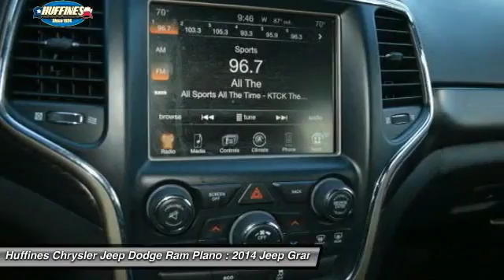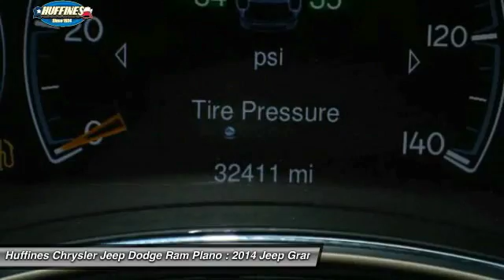2014 Jeep Grand Cherokee Plano, Frisco, Allen, Mckinney TX D6127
2014 Jeep Grand Cherokee RWD 4dr Laredo

FUEL EFFICIENT 25 MPG Hwy/17 MPG City! Jeep Certified, CARFAX 1-Owner, ONLY 32,405 Miles! Deep Cherry Red Crystal Pearlcoat exterior. Keyless Start, Dual Zone A/C, iPod/MP3 Input, 18 WHEEL & 8.4 RADIO GROUP, Flex Fuel CLICK ME! KEY FEATURES INCLUDE: Flex Fuel, iPod/MP3 Input, Keyless Start, Dual Zone A/C Rear Spoiler, Keyless Entry, Privacy Glass, Child Safety Locks, Steering Wheel Controls. OPTION PACKAGES: 18 WHEEL & 8.4 RADIO GROUP: Rear View Auto Dim Mirror w/Microphone, Tires: P265/60R18 BSW AS On/Off Road, Wheels: 18 x 8.0 Aluminum, Radio: Uconnect 8.4A AM/FM/SXM/BT. EXPERTS ARE SAYING: Off-road, the Jeep Grand Cherokee is at the top of the mountain for its class. Trail obstacles and steep hills are easily dealt with regardless of which engine you choose. thanks to the advanced four-wheel-drive systems and the Jeep's generous ground clearance. -Edmunds.com. Great Gas Mileage: 25 MPG Hwy. ABOUT US: If you don't know used cars, you should know your used car dealer. At Huffines we believe the vehicle buying process should be hassle free. We are willing to answer every question you might have during your search for the perfect vehicle. Conveniently located near Dallas, McKinney, and Lewisville. Huffines has been satisfying customers & forming lifetime friendships in the Greater Dallas area since 1924. 7-Year/100,000-Mile Powertrain Limited warranty, 125-Point Inspection and Reconditioning, 3-Month/3,000-Mile Maximum Care Coverage, Rental Car Allowance, 24-Hour Roadside Assistance, 24-Hour Towing, Lifetime Certified Warranty Upgrades Available, Carfax Vehicle History Report Fuel economy calculations based on original manufacturer data for trim engine configuration. Please confirm the accuracy of the included equipment by calling us prior to purchase.